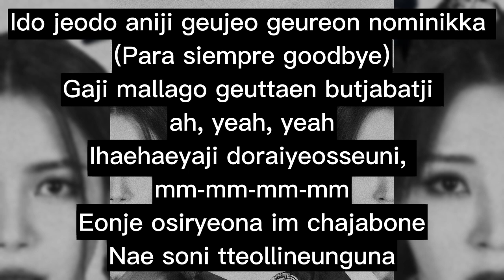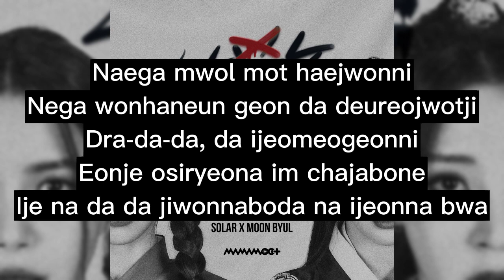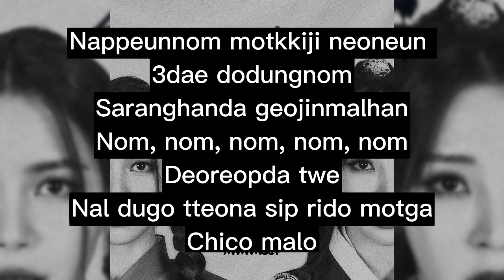MAMAMOO+ - Chico Malo (easy lyrics)